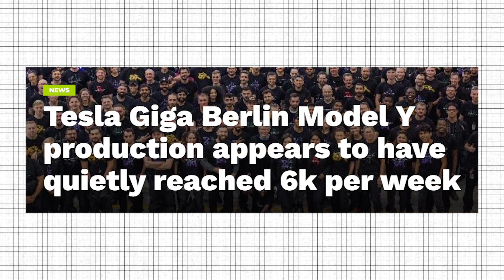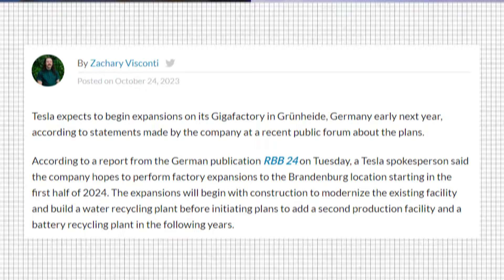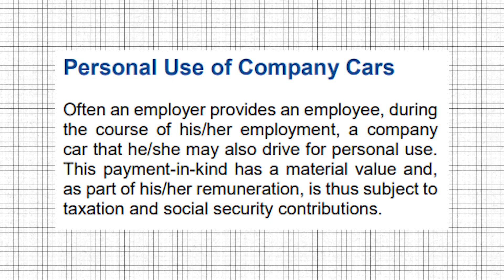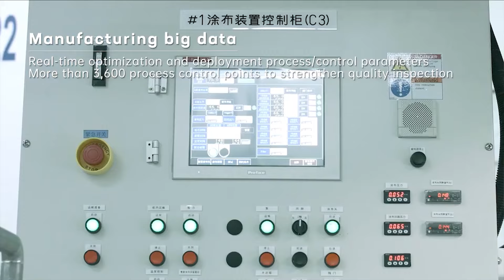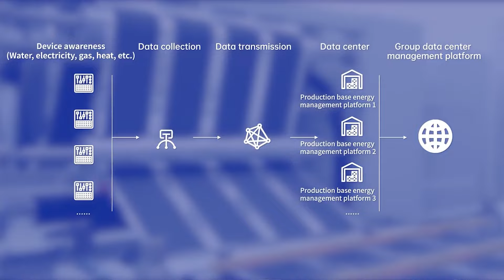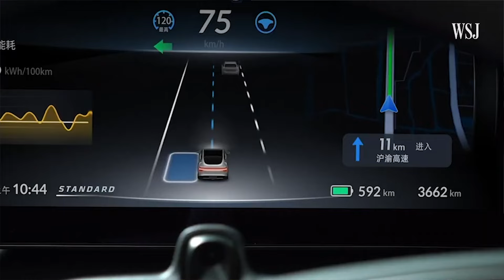Tesla’s MOST Valuable Asset!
All eyes are on Elon. But what about Tesla's factories? In this episode Brian White from @FutureAzA discusses Tesla's factory outputs and production ramps. Between all the noise looking at the fundamentals is a must!